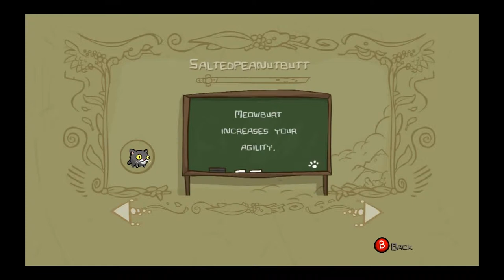Castle Crashers Ep 5 - The Return Of The I Don't Know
what is it? I dont know